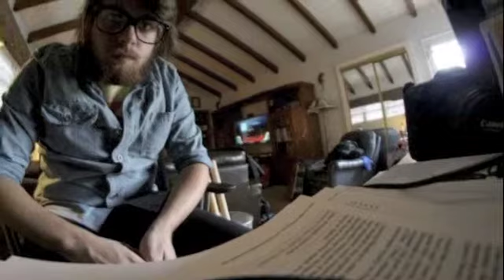Drums and Color - Stay With Me (Slide Show)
Drums and Color is a musical project that was formed in the Winter of 2008. Since then we have written many songs and recorded a few. We are based out of Long Beach, California. We have finished our first EP and music has been posted